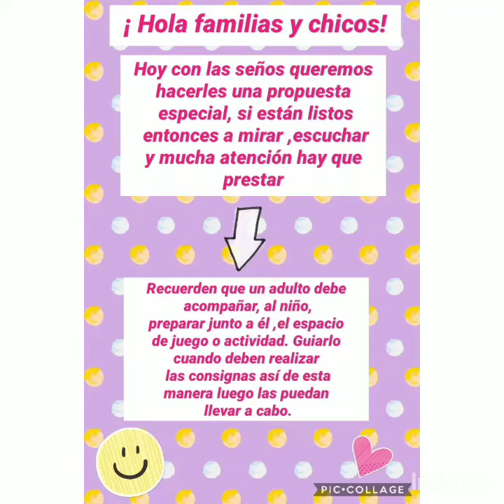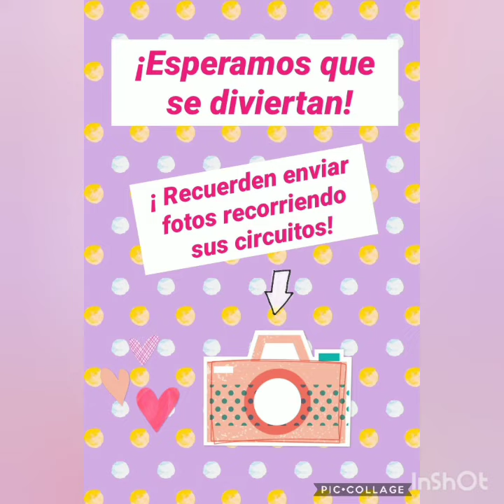sala de 3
Recorrido